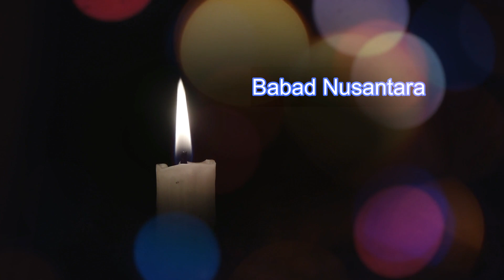Gajah Mada Makar Dharmaputra Bagian 7 (TelikSandi Bhayangkara)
Cerita Gajah Mada Akan Dibagi Kedalam 5 Seri :
Seri 1 Makar Dharmaputra
Seri 2 Kemelut Tahta & Angkara
Seri 3 Hamukti Palapa
Seri 4 Perang Bubat
Seri 5 Hamukti Moksa